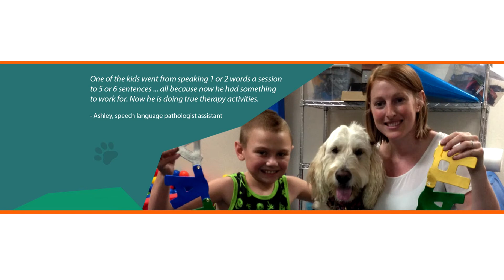2019 Service to Community - Penelope the Therapy Pig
On March 9th, 2019, Penelope was awarded the Service to Community Award by The Arizona Pet Project azpetproject.org. Watch Penelope's journey to accomplishing this prestige award.
Follow Penelope on Facebook @ Penelope the Therapy Pig

PAWSITIVE FRIENDSHIPS
Touching Lives, One Paw at a Time